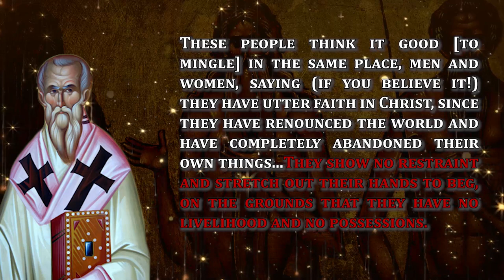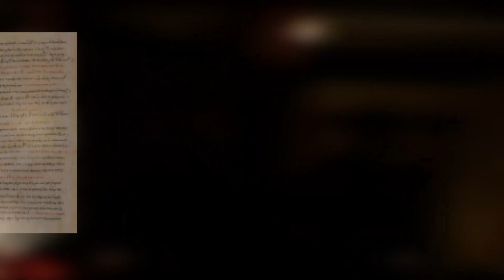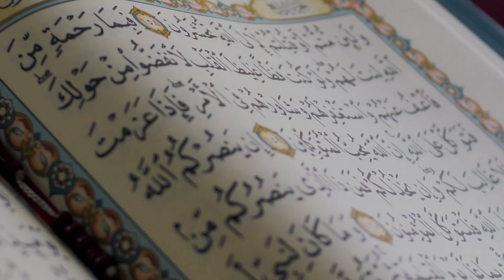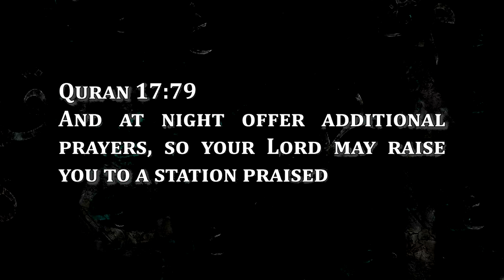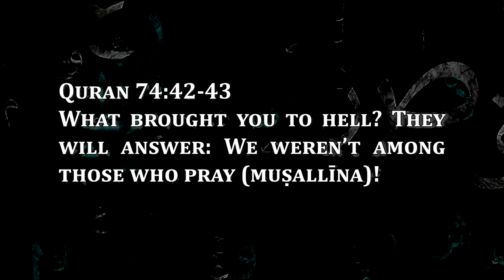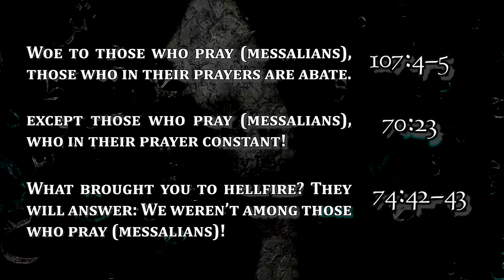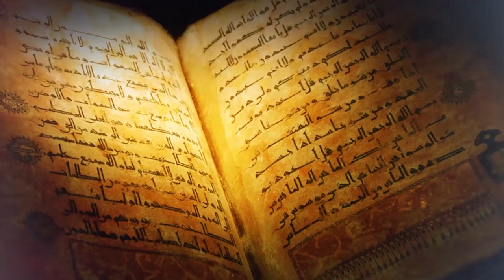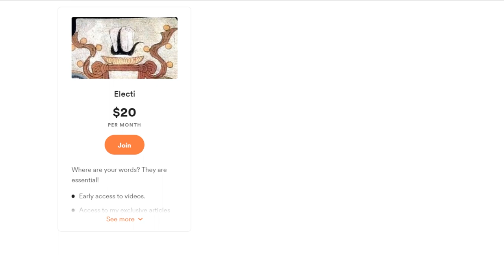Messalian Monastic Crisis and Quran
The Messalian monastic crisis was a theological controversy that arose in the Eastern Christian Churches in the late antiquity, specifically in the Eastern Roman Empire. The controversy was centered on the teachings of the Messalians, a group of Christian monks who believed in a mystical form of Christianity that emphasized direct communion with God through prayer and contemplation.

The Messalians were accused of practicing "demonic possession" and "orgiastic practices," and their beliefs were deemed heretical by the Church. The controversy led to the excommunication and persecution of the Messalians and their followers.

However, some scholars have suggested that the teachings of the Messalians may have had a lasting impact beyond their time. Specifically, they point to similarities between the Messalian beliefs and those found in the Quranic text. The critical aspect is the use of the same active participle as in Syriac: the Arabic word مصلين muṣallīna which appears in three instances in the Quran mirrors the Syriac ܡܨܠܝܢܐ mṣalyāne – Messalians. In all three instances in the Qur'an, this participle is used with the definite article, which indicates a reference to a specific group rather then a general term. Both the Messalians and the Quranic text emphasized the importance of spiritual communion with God and the rejection of traditional religious hierarchies.

Used Material:
Reimagining the Early Quranic Milieu by Carlos A. Segovia, 2017.
Wandering, Begging Monks by Daniel Caner, 2002.